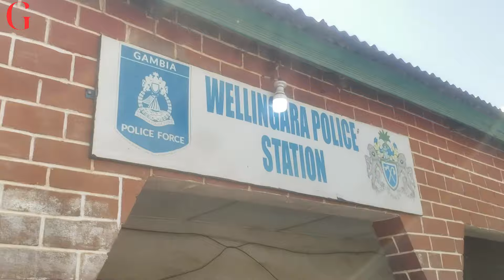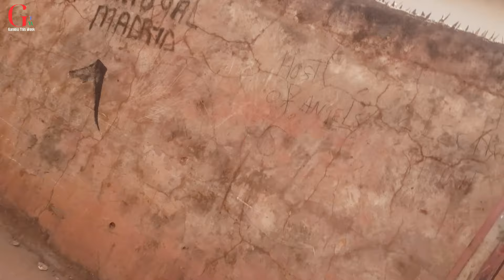Police Captured Running Away Vendors